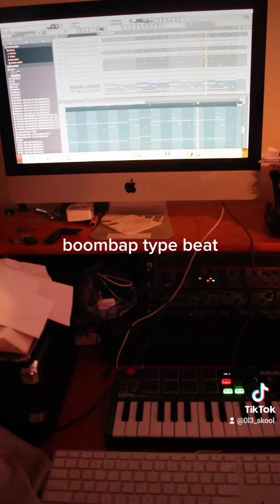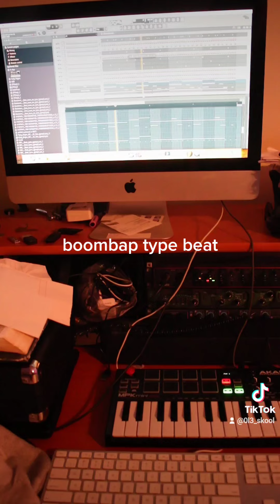boombap type beat